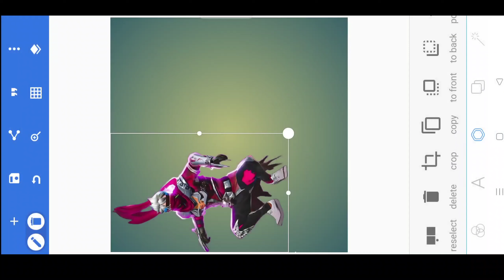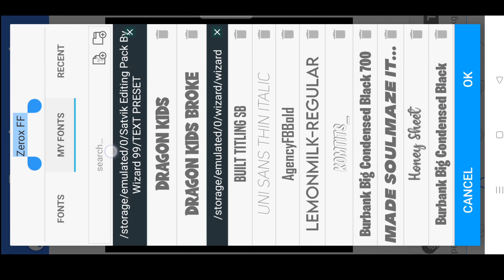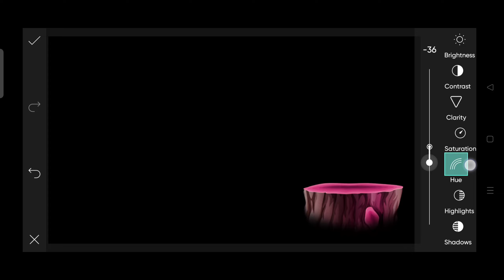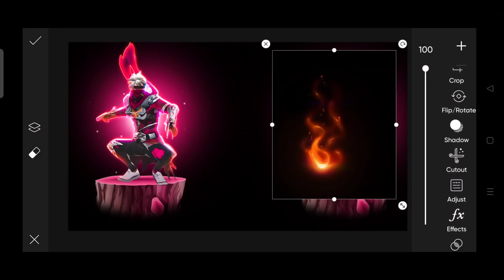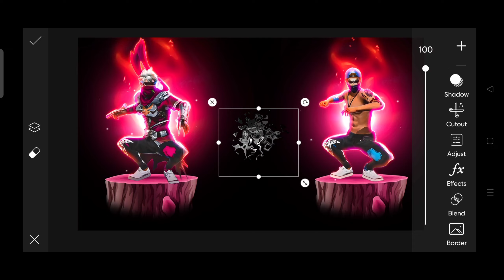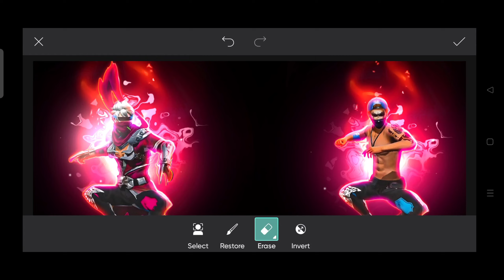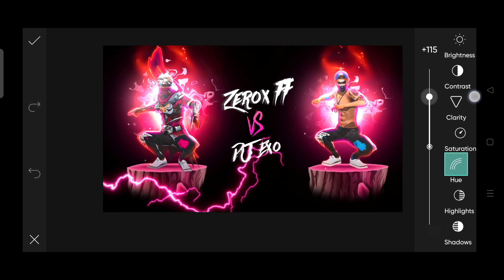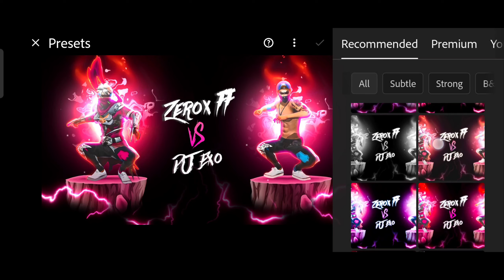How To Edit Thumbnail Like zerox Ff 😱 // Zerox FF Jaisa Thumbnail Kaise Banaye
How To Make Thumbnail Like   | Zerox FF Jaisa Thumbnail Kaise Banaye

Hey everyone! I am back with another special video and in this video, I'm going to tell you How To Make Thumbnail Like Zerox FF  | Zerox FF Jaisa Thumbnail Kaise Banaye

99thewizard

🗨️ YOUR QUERIES🗨️
gaming
freefire thumbnail tutorial kerala
ire thumbnail image
free fire thumbnail download
free fire thumbnail creator
free fire game thumbnail
freefire thumbnail edit
freefire thumbnail editor
thumbnail youtube free fire
thumbnail free fire só capa